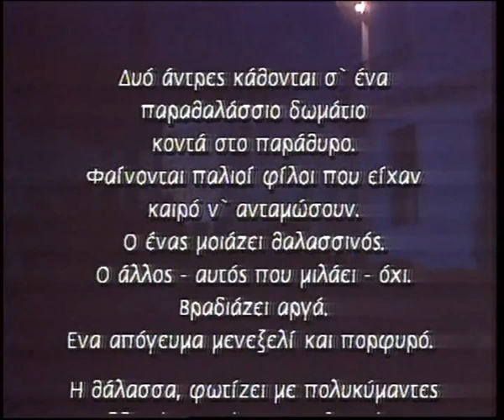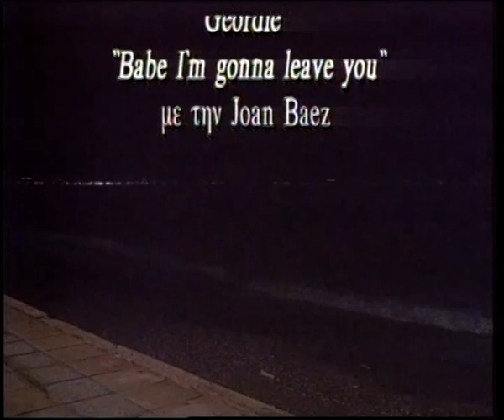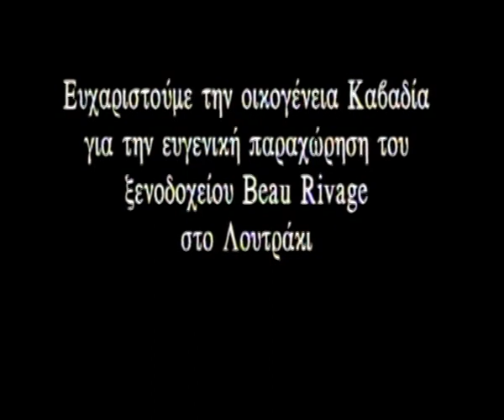ΤΟ ΠΑΡΑΘΥΡΟ του Γιάννη Ρίτσου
Μονόλογος του Γιάννη Ρίτσου από την συλλογή θεατρικών μονολόγων Τέταρτη Διάσταση. Με τον Γιώργο Πυρπασόπουλο. Σκηνοθεσία Ηλία Μαλανδρή. Παραγωγή Seven X 1992.